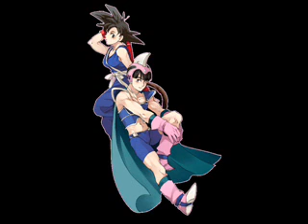DJ NO NAME / Insomnia in dreams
A mix by me DJ NO NAME if u like my mixes send me comites and 5 stars